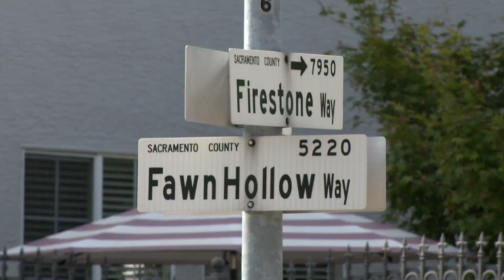3 arrested in deadly shooting of 20-year-old in Antelope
3 people were arrested in a shooting in Antelope that left a 20-year-old man dead.